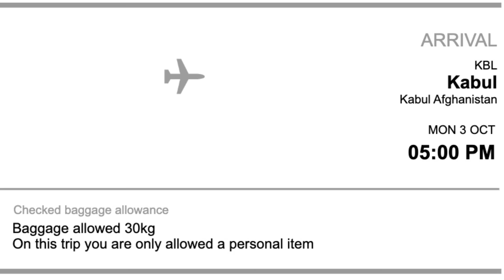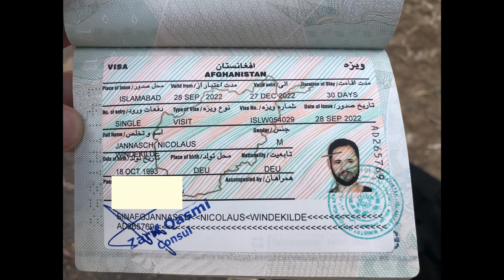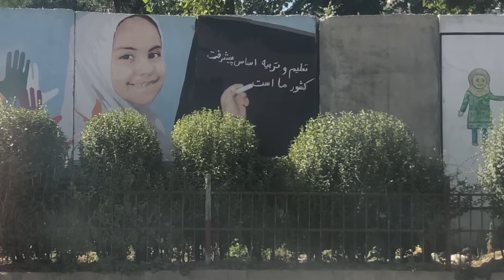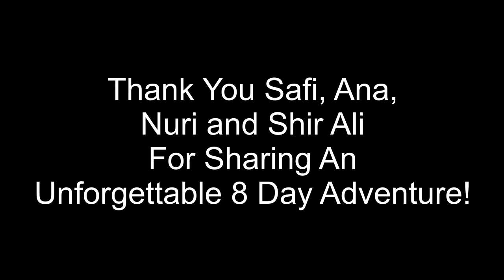Nico’s Trip Into Afghanistan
Yes, even Americans can visit Afghanistan.

The trip was safe, and we were able to see many different parts of the country.